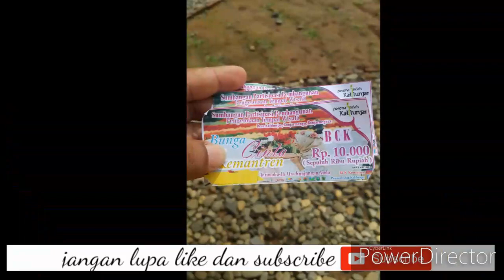BUNGA CINTA KEMANTREN | Taman Selfi Banjarnegara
Untuk yang suka berswafoto, tempat ini sangat cocok murah dan terjangkau, apalagi rombongan ibu-ibu akan sangat pas dan sesuai dengan temanya yaitu taman bunga. Ya betul sekali namnya adalah taman selfi bunga cinta kemantren, mungkin tempat itu namanya kemantren. Tepatnya ada di jalan banjarnegara karangkobar di desa kalilunjar kecamatan banjarmangu di depan persis kantor geofisika banjarnegara